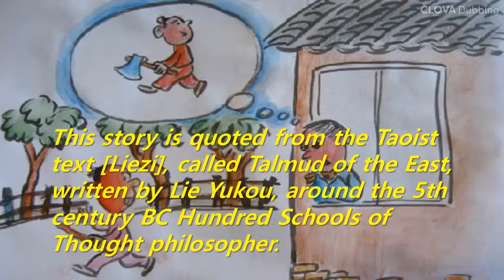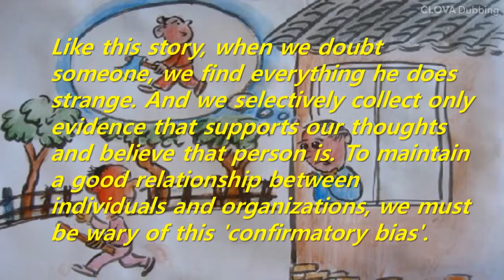Short Story: A young man suspected of stealing an axe (Liezi)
This story is quoted from the Taoist text [Liezi], called Talmud of the East, written by Lie Yukou, around the 5th century BC Hundred Schools of Thought philosopher. This was cited by Xi Jinping, President of the People's Republic of China, during his speaking on Sino-US relations on September 22, 2015, in Seattle, USA and became widely known to the world later.
Like this story, when we doubt someone, we find everything he does strange. And we selectively collect only evidence that supports our thoughts and believe that person is. To maintain a good relationship between individuals and organizations, we must be wary of this 'confirmatory bias'.